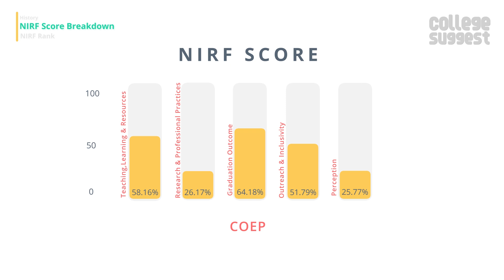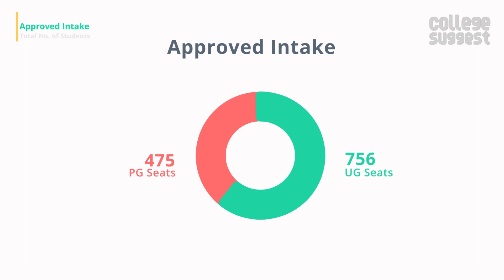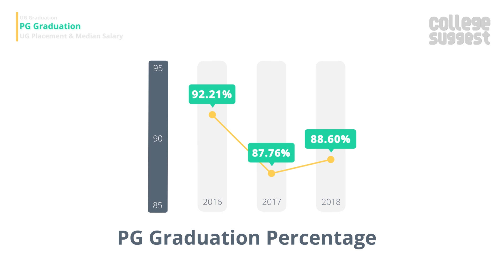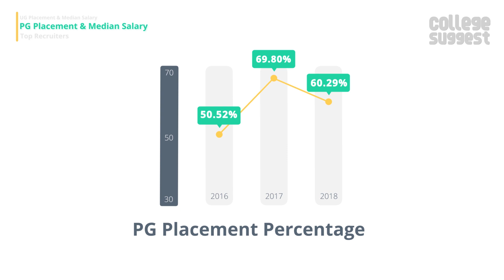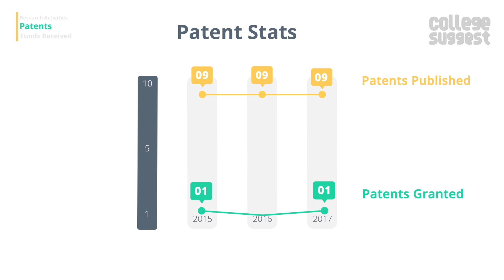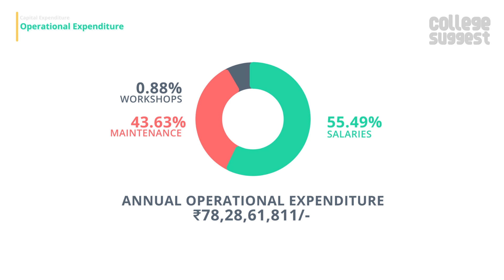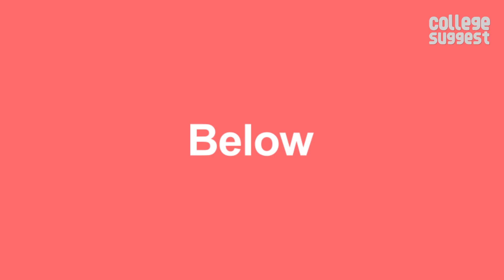CoEP - Review 2019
Let’s look into all the features and performance of College of Engineering, Pune, including the Ranking and Accreditations to Student and Faculty Information, Courses and Placement information to Sports and Infrastructures.

00:00 Intro
00:40 College Overview and score breakdown
01:40 COEP Pune Ranking History
02:05 COEP Pune Location
02:25 COEP Pune Campus & Amenities
03:55 COEP Pune Admission & courses offered
04:30 COEP Pune Approved Intake &  Student Stats
04:44 COEP Pune Diversity
05:03 COEP Pune PhD Stats
05:16 COEP Pune Graduation, Placement & Median Salary
06:27 COEP Pune Recruiters
06:50 COEP Pune Faculty Information
07:14 COEP Pune Research activities and Funding Received
07:46 COEP Pune Expenditure
08:14 COEP Pune Events
09:10 Conclusion

As always, we will only consider the facts that are submitted by the college to the NIRF for the 2019 Ranking and here is the link to the NIRF file